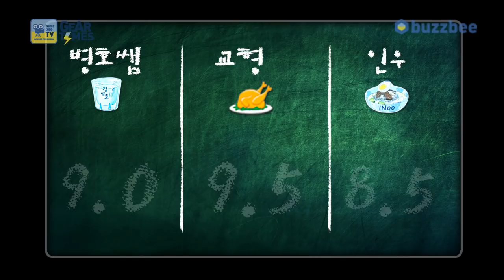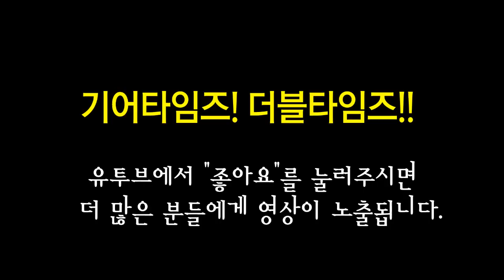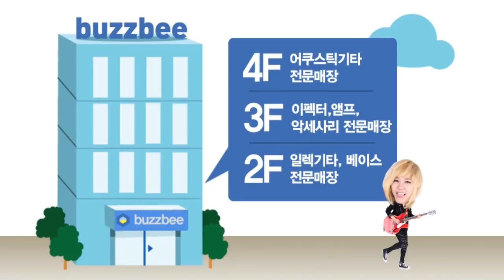잭슨 Jackson USA SL2H Soloist - Snow White 컬러버전